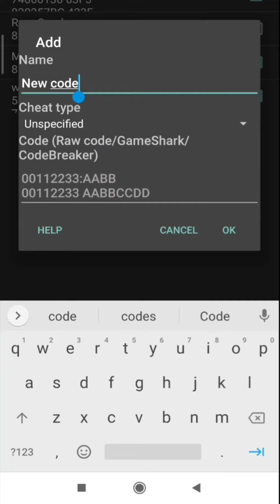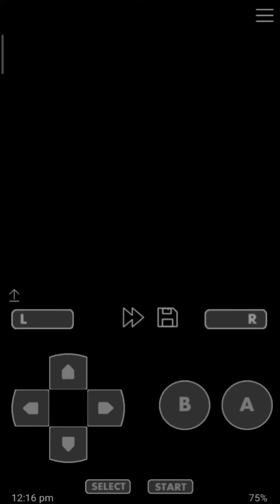How to Get Shards for Pokemon Radical Red | Starters Pokemon eggs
Name - Pokemon Radical Red
Remake from - Pokemon Fire Red
Remake By - soupercell and koala4